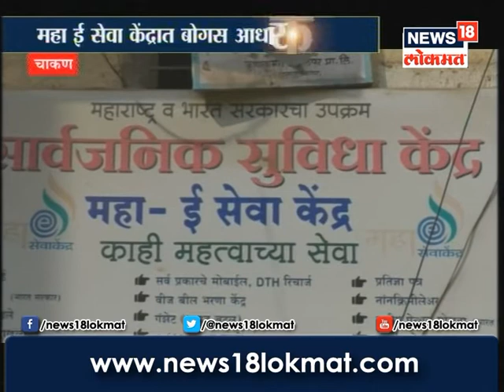चाकणच्या महा ई सेवा केंद्रात बोगस आधारकार्डचा धंदा